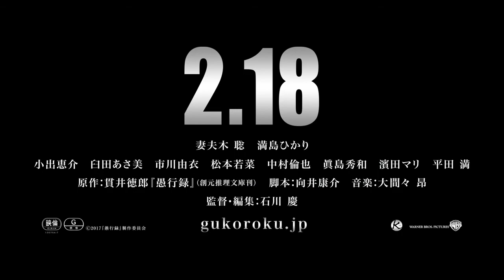ぐこうろく (2017) 愚行錄 預告片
懸疑／劇情
導演: 石川慶
主演: 妻夫木聰, 滿島光
他們是不是做傻事還很難說。